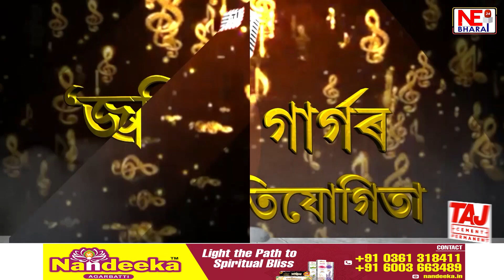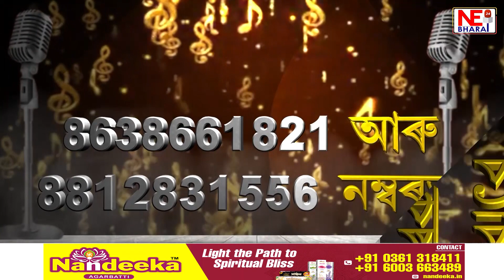গোলকগঞ্জত আৰক্ষীৰ অভিযান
জব্দ চোৰাং গৰু ভৰ্তি বাহনসহ ৪ সৰবৰাহকাৰী